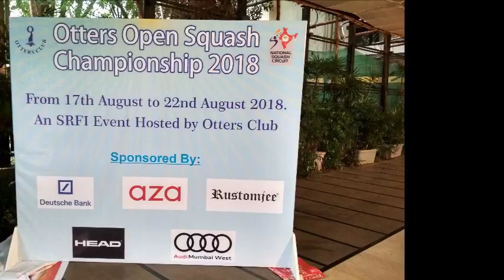Otters Open Squash Championship 2018 I Day 2 I BU15 I Kulvir Sharma v Dhruv Kumar Gangashetty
Kulvir Sharma  v  Dhruv Kumar Gangashetty

Venue: Otters Club
Address:
Carter Road, Bandra West,
400050 Mumbai, Maharashtra
India